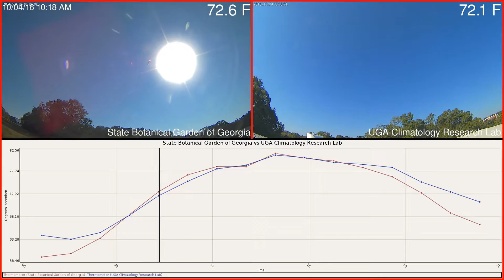State Botanical Garden of Georgia versus UGA Climatology Research Lab Weather 2016-10-04